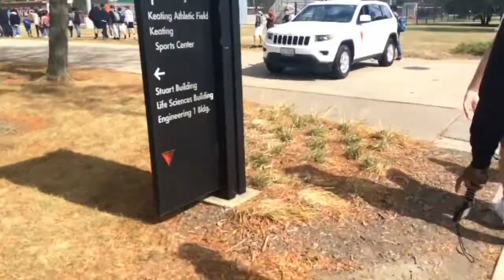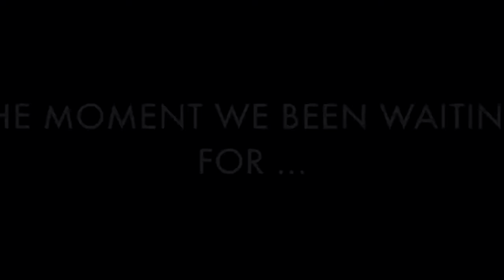||SNEAKER GAMES ||IN CHICAGO ||‼️‼️||I FINALLY MET FREDO||🙂💯